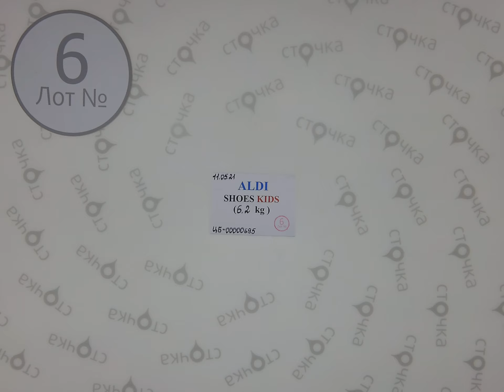ALDI SHOES KIDS MIX 6,Цена за кг : 11 евро ,сток одежда оптом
ALDI SHOES KIDS MIX (лот № 6 )
Детская обувь   (сток )
Страна: Германия
Сезон: Демисезон
Цена за кг.: 11 евро
Цена за мешок: 68.2 евро
Цена за ед.: 2.52 евро